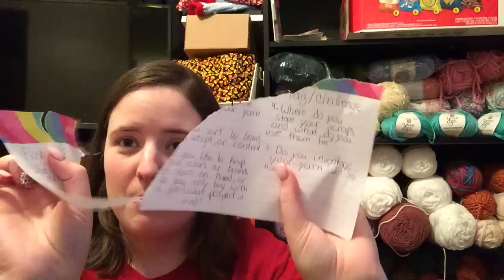Flash Your Stash Challenge!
Questions:

1.  What do you like to store your yarn in?

2.  Do you sort it by brand, color, weight, or content?

3.   Do you like to keep basic colors or brands of yarn on hand or do you only buy yarn with a particular project in mind?

4.  Where do you store your scraps and what are things you use them for?

5.  Do you inventory your yarn? If so, how?